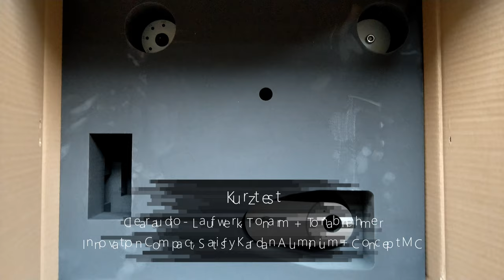Clearaudio Innovation Compact Plattenspieler mit Concept MC System Kurztest/Preview/Unboxing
Mit dem Innovation Compact hat Clearaudio ein wirklich innovatives Laufwerk geschaffen. Was daran neuartig ist und wie es mit dem Satisfy Kardan Aluminium Tonarm und dem Tonabnehmer Concept MC zusammenarbeitet, finden wir im Praxistest heraus.

Den ausführlichen Test vom Clearaudio Innovation Compact Plattenspieler gibt es in AUDIO TEST Ausgabe 05/2019, ab 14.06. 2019 am Kiosk oder Diese Ausgabe kommt übrigens wieder mit einer exklusiven Jazz/Klassik 7'' Single Vinyl an den Kiosk!